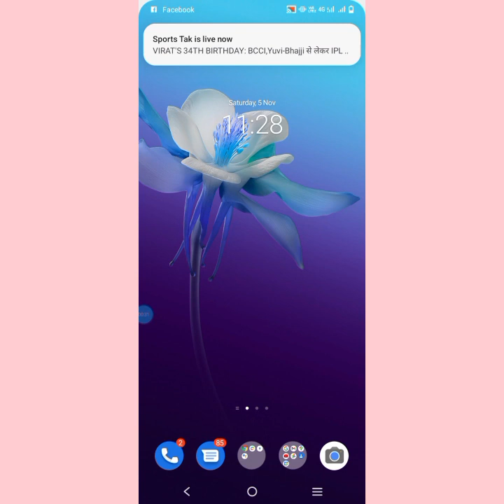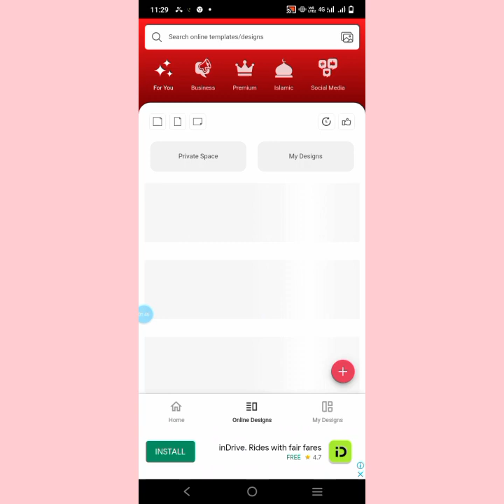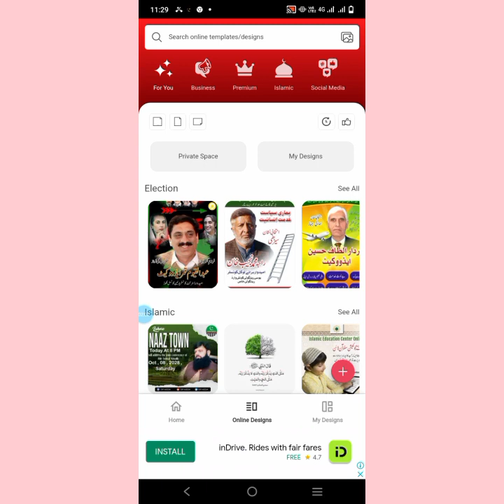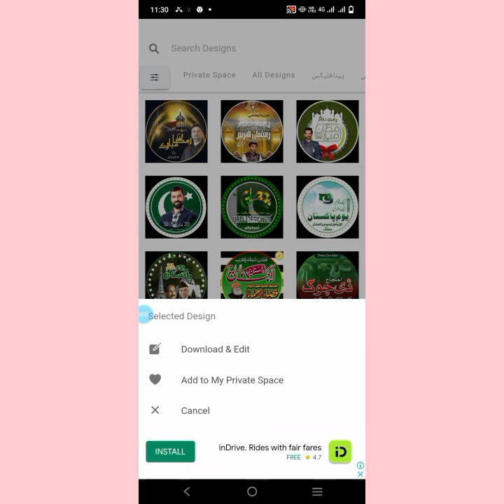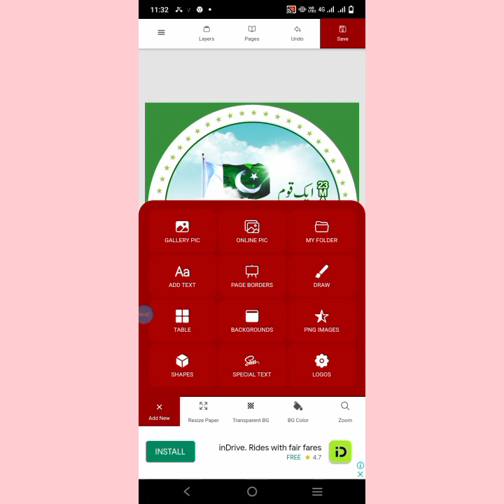Watch out editing of your profile DP while using urdudesigner app in an easy steps to follow